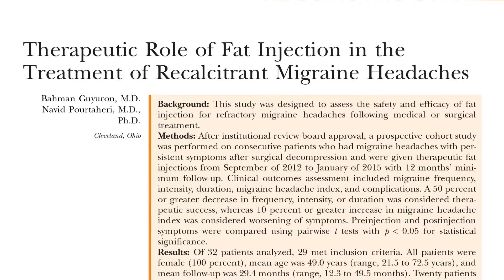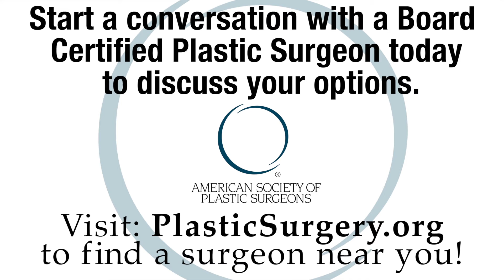Can Fat Treat Migraines? Plastic Surgery Hot Topics with Rod J. Rohrich, MD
In this video, Rod J. Rohrich, MD, Editor-in-Chief of “Plastic and Reconstructive Surgery,” discusses an experiment with stem-cell-enriched fat injections to cure migraine headaches.

Read the March 2019 PRS PlasticSurgery article, “Therapeutic Role of Fat Injection in the Treatment of Recalcitrant Migraine Headaches” by Guyuron, and Pourtaheri.